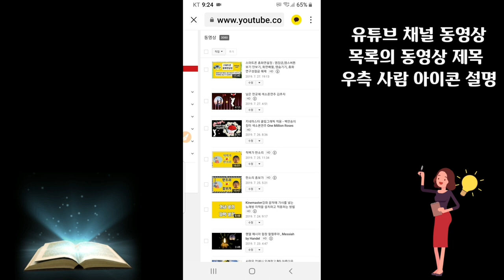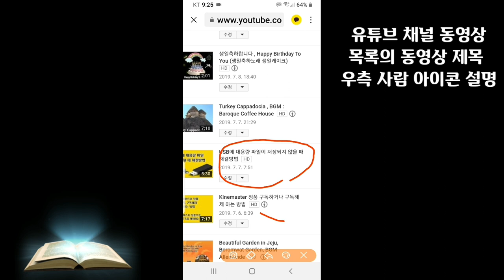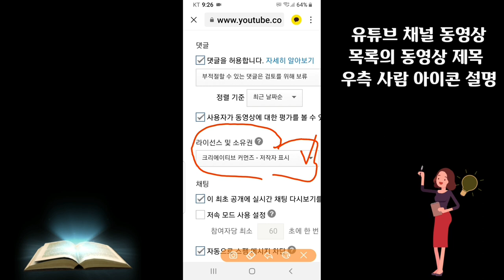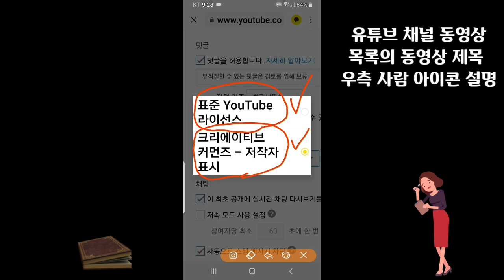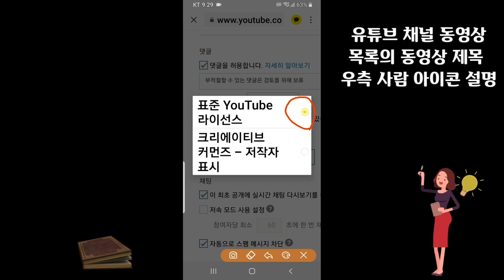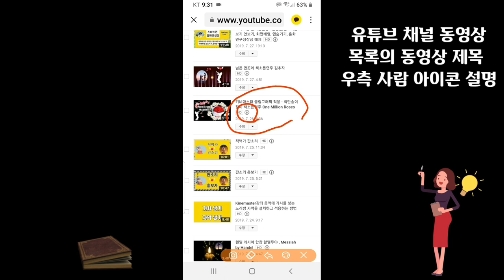유튜브 동영상 제목 옆의 사람 아이콘 의미 설명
Youtube 채널 동영상 목록의 동영상 제목 우측 사람 아이콘 설명